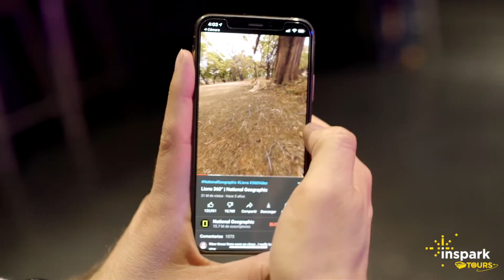Inspark Tours Presenciales en Plaza Carso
Nuestro plan fue en Paris en un gran recorrido con Inspark en Plaza Carso
InsparkTours es una experiencia inmersiva donde convergen el turismo, el entretenimiento y la tecnología.

Es un show presencial en el que disfrutarás de vistas espectaculares de París, que incluyen los sitios más emblemáticos y fascinantes de la Ciudad Luz, como son la Torre Eiffel, el Arco del Triunfo y el Palacio de Versalles.
Puedes hacer el recorrido de manera presencial en PlazaCarso y online desde tu casa.